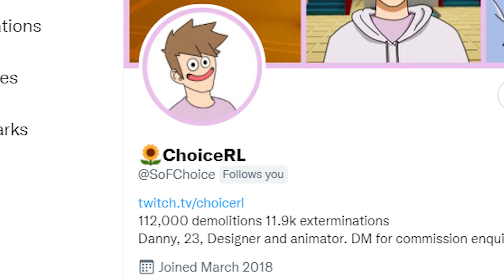the greatest rocket league decal of all time.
barnyard 2 must happen

click damn link